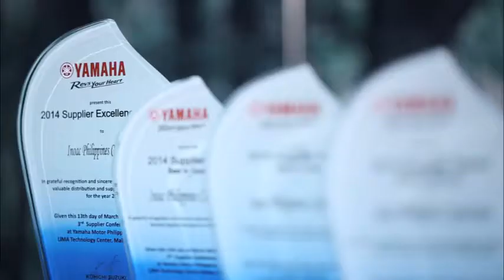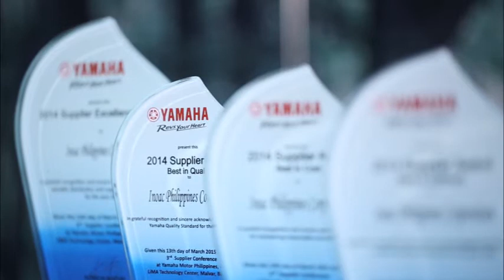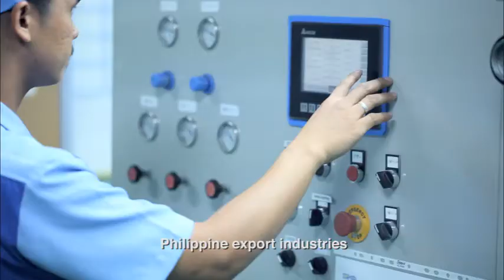INOAC - INOAC PHILIPPINES CORPORATION